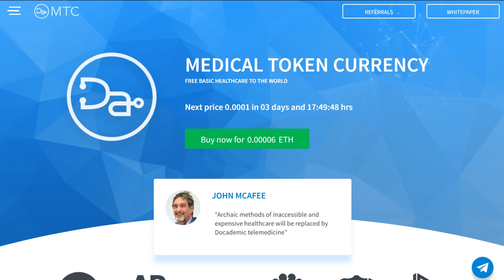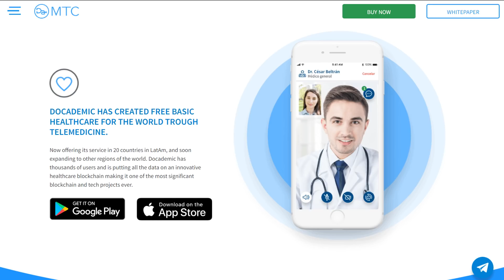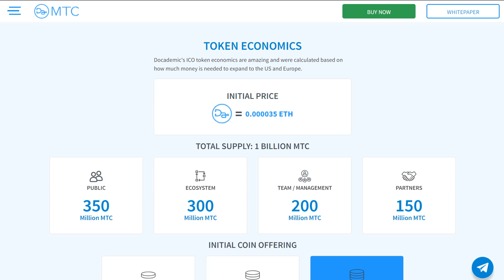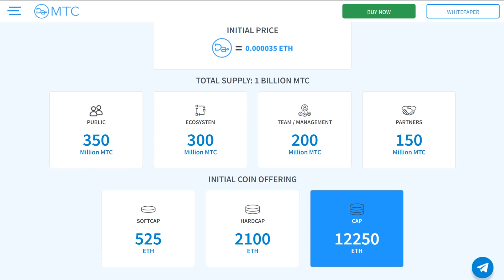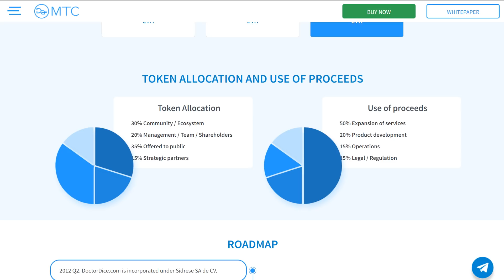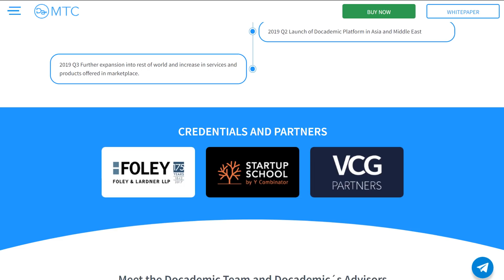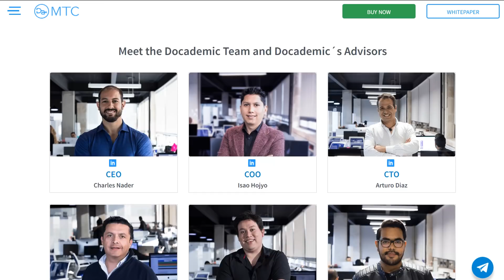Полный Обзор Docademic ICO - Здравоохранение Будущего на Blockchain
Ethereum - 0x5c95305C47b681C61baB702356bD48a87a16F036